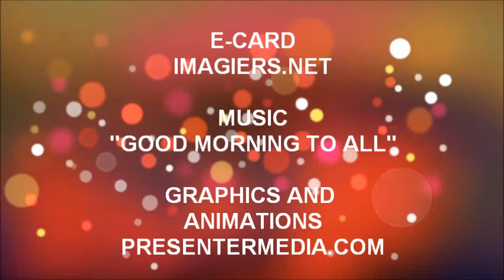JOYEUX ANNIVERSAIRE BASTIAN !